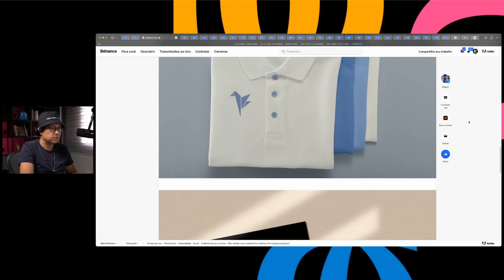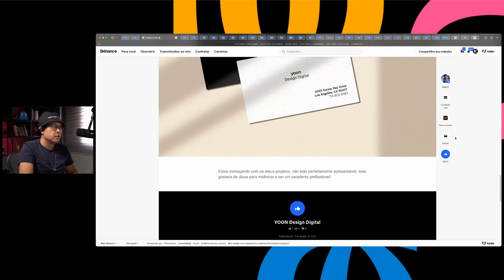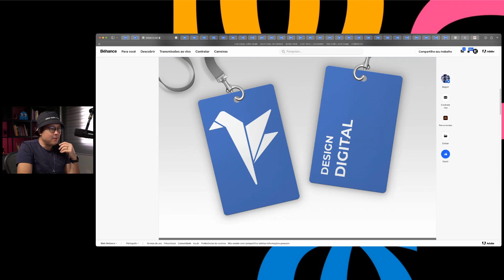“Gostaria de dicas para ser um excelente designer” - Behanço 08